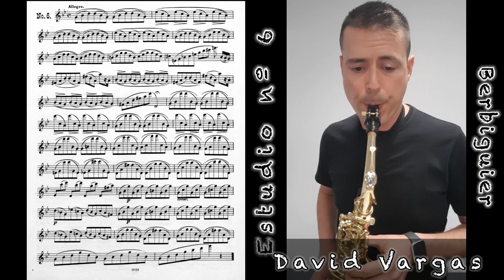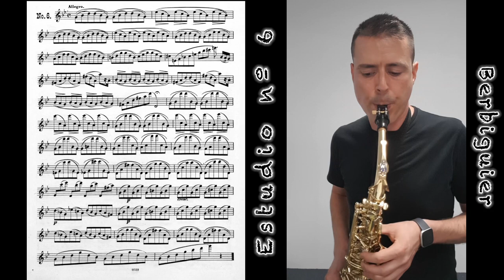Estudio nº 6 para SAXOFÓN (Berbiguier) | Marcel Mule